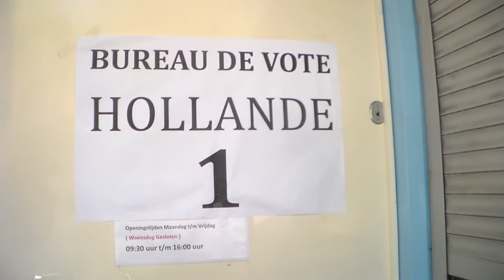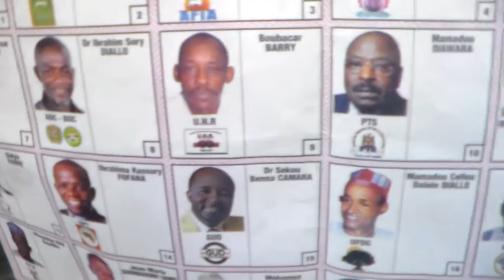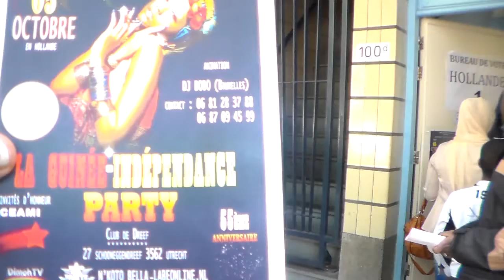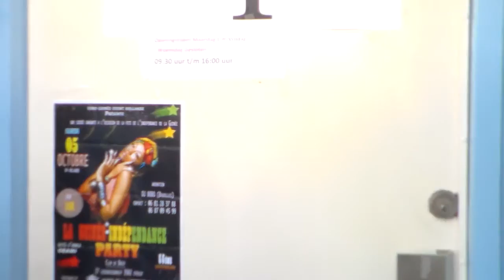CK Guinée Rotterdam Elections Législatives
Elections Législatives Du 28 Septembre 2013 a Rotterdam